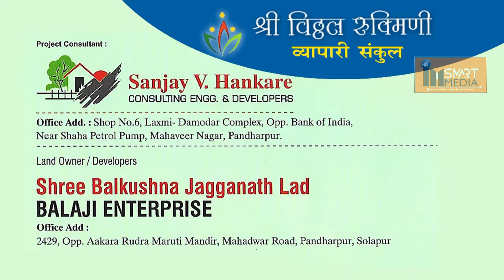SHRI VITTHAL RUKMINI VYAPARI SANKUL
श्री विठ्ठल रुक्मिणी व्यापारी संकुल लिंक रोड व पुणे रोड समोर पंढरपूर येथे
कॉर्पोरेट ऑफिस, कपड्यांचे शोरूम, बँक, इतर ऑफिससाठी दुकाने व शॉप विक्रीसाठी उपलब्ध पत्त्ता: कर्मवीर भावराव पाटील चौक लिंक रोड पंढरपूर